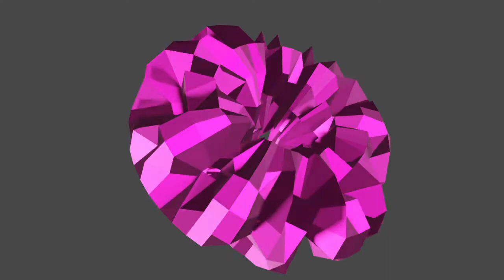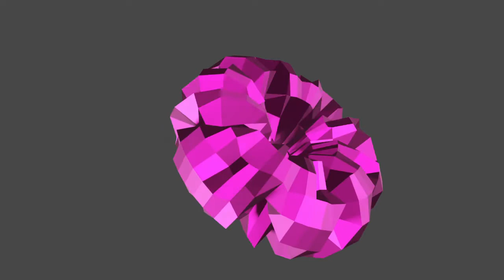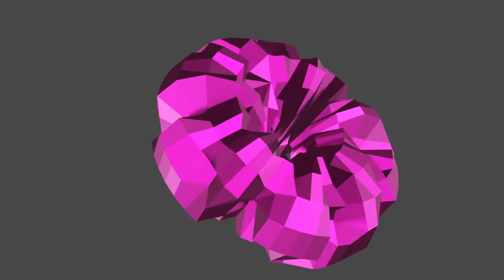Another Breath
computer animation

music= Another Breath - Futuremono